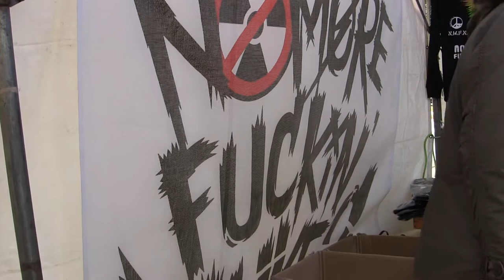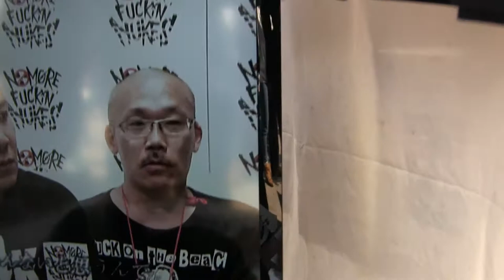No More Fuckin Nukes Peace on Earth Rally Hibiya Park 04110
Pardon my "French" ! I posted this because it should give you some insight into Japanese culture and an indication of how truly isolated they still are today .Clearly the Japanese dont understand the significance of this word, which is considered by many as probably one of the worst in the English language. I see it quite often in print in public, and even on junior high school students!